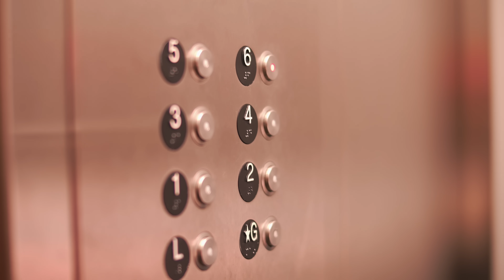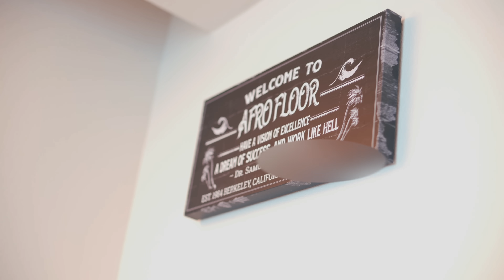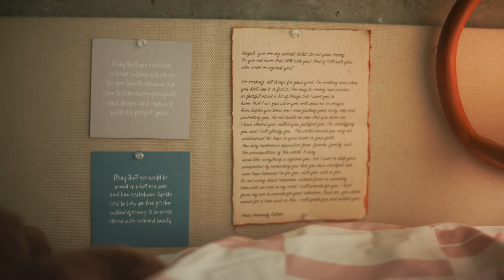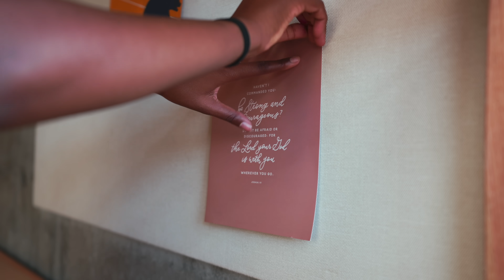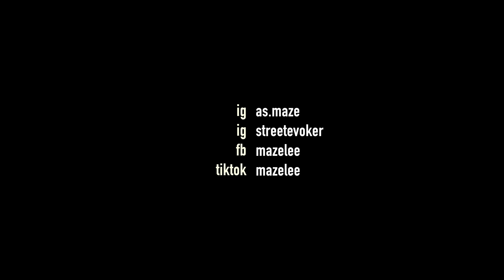Amyah Moves Into College & Makes Dad Cry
Music by Juju B. Goode - Day 2. Red Bean Ice Bar